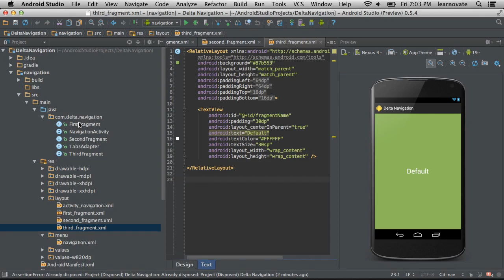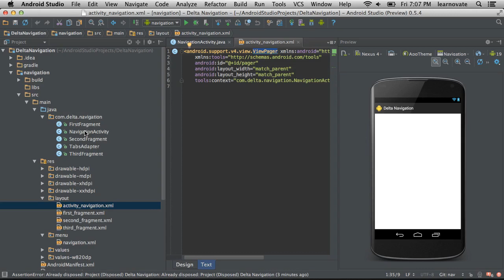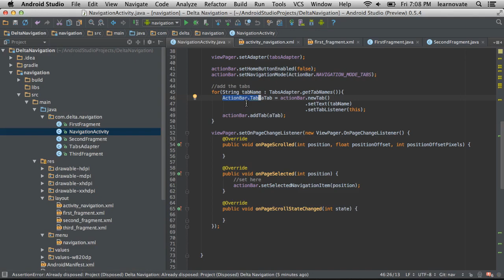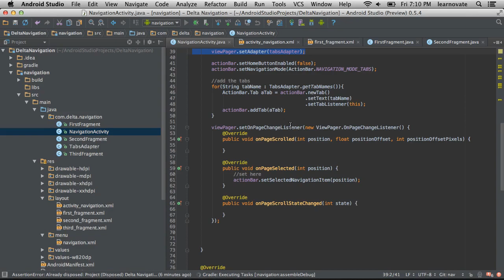Easy way to become an Android Engineer from Scratch (2 Tabs, Back, and Navigation)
Make your possess proficient quality Android apps
Deploy to the Google Play store Interview for a work anyplace within the world